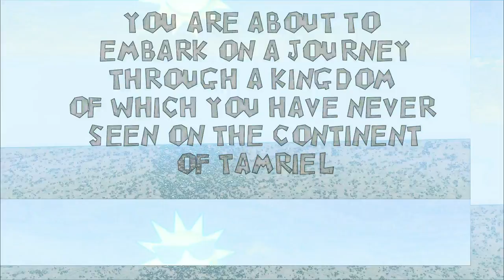Modrim: Puss N Boots in Skyrim Hrothgar to meet the graybeards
Puss heads for Hrothgar to meet the graybeards and to learn what it means to be Dragon born. While riding his motorbike and swinging his Magicka saber against the invading zombies that walk the area.

The information provided by __________ (“we,” “us” or “our”) (the “Site”) is for general informational purposes only. All information on the Site is provided in good faith, however we make no representation or warranty of any kind, express or implied, regarding the accuracy, adequacy, validity, reliability, availability or completeness of any information on the Site. UNDER NO CIRCUMSTANCE SHALL WE HAVE ANY LIABILITY TO YOU FOR ANY LOSS OR DAMAGE OF ANY KIND INCURRED AS A RESULT OF THE USE OF THE SITE OR RELIANCE ON ANY INFORMATION PROVIDED ON THE SITE. YOUR USE OF THE SITE AND YOUR RELIANCE ON ANY INFORMATION ON THE SITE IS SOLELY AT YOUR OWN RISK.

The Site cannot and does not contain email advice. The email information is provided for general informational and educational purposes only and is not a substitute for professional advice. Accordingly, before taking any actions based upon such information, we encourage you to consult with the appropriate professionals. We do not provide any kind of email advice. THE USE OR RELIANCE OF ANY INFORMATION CONTAINED ON THIS SITE IS SOLELY AT YOUR OWN RISK.

●   paydotcom
●   ShareASale
●   clickfunnels